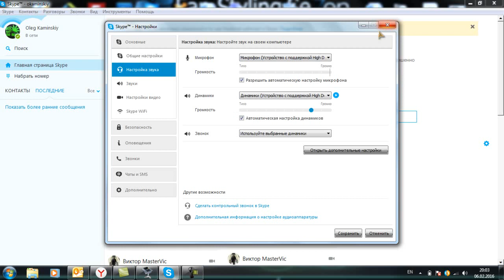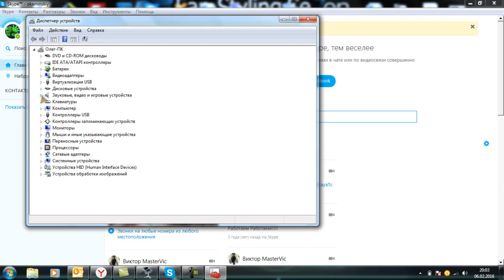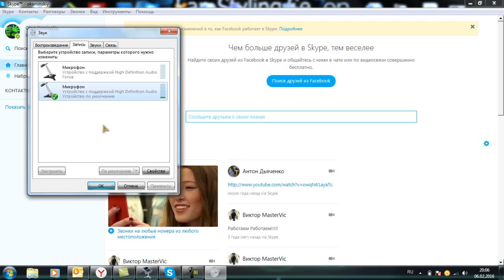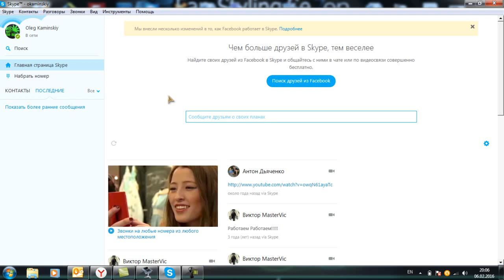Не работает микрофон в скайпе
Что делать если не работает микрофон в скайпе.